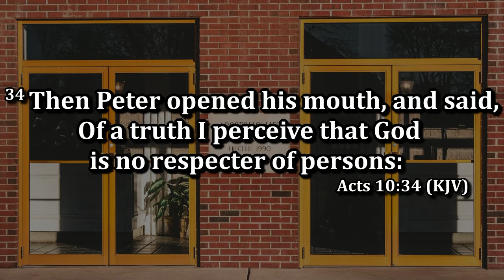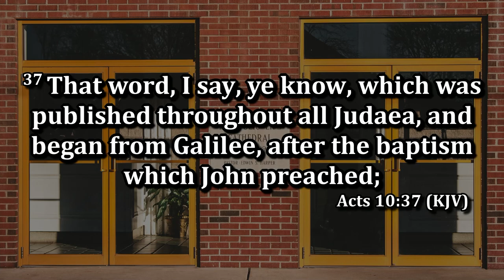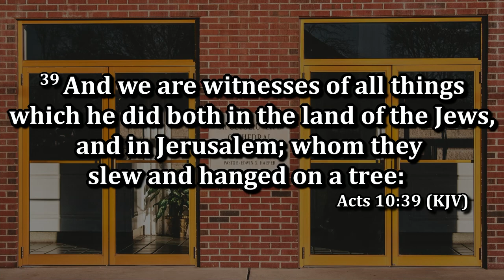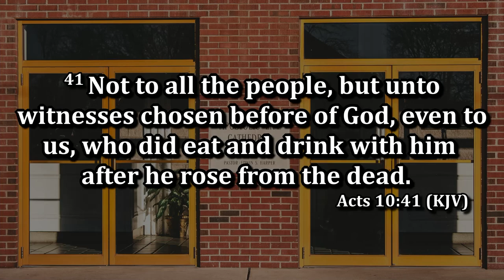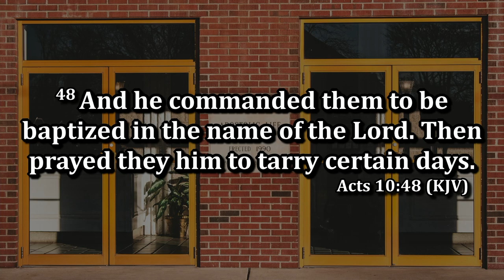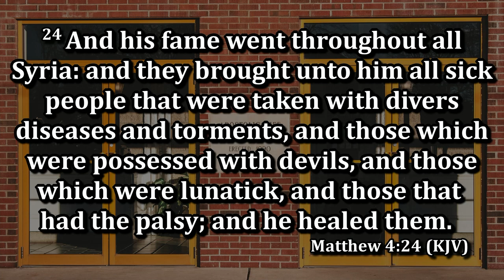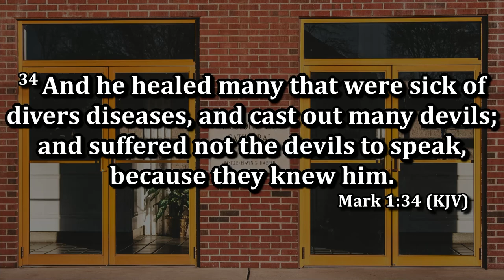Rev. Stephen Kuntzman - The Miraculous Word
Tuesday Night Bible Study June 6th, 2023